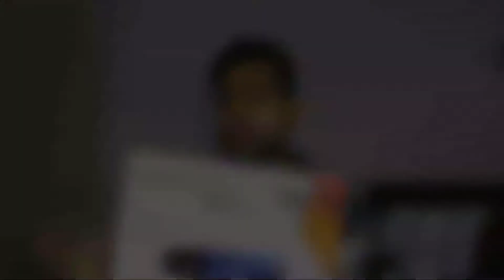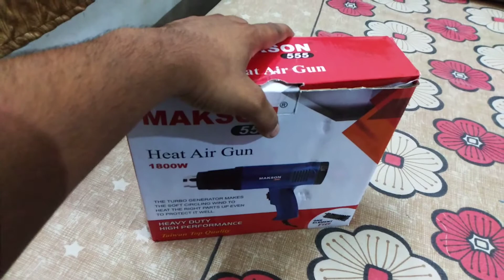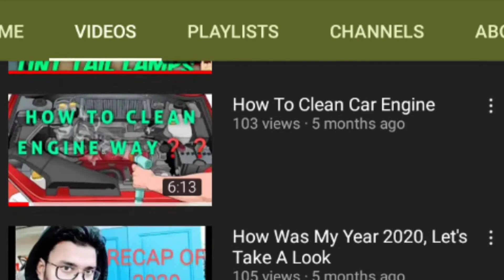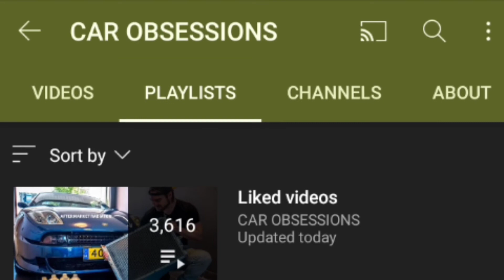UNBOXING OF NEW HEAT AIR GUN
Heat Air Gun, "Gun That doesn't Fire, But does Fire"
🔥😂 "Understand"
Means It's Doesnt Fire Bullets Bit Blow Air That is Hot.
So Watch My Video.

Also Watch My :-
JBL Xtreme First Copy